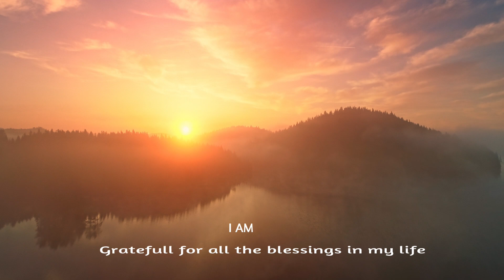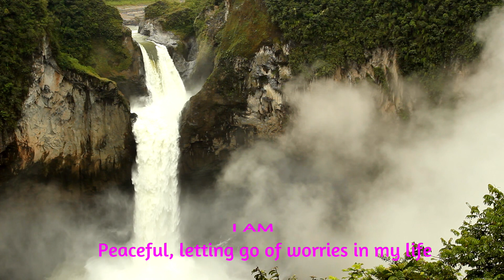Mindfulness Music for Relaxation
🌿 Unwind and find tranquility with our enchanting Mindfulness Music for Relaxation video. Immerse yourself in a soothing symphony of gentle melodies, designed to guide you on a journey of inner peace and deep relaxation. Let the day's stress and tension melt away as you indulge in this serene auditory experience. Whether you're seeking solace, enhancing your meditation practice, or simply longing for a moment of calm, this music is here to rejuvenate your mind, body, and soul. Hit play, close your eyes, and let the healing power of music embrace you. 🎶🧘‍♀️